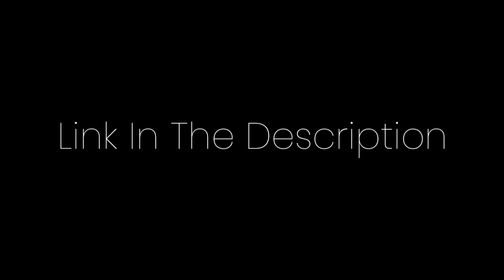🔴1000 STONES ACCOUNT GIVEAWAY WINNERS LIVE!